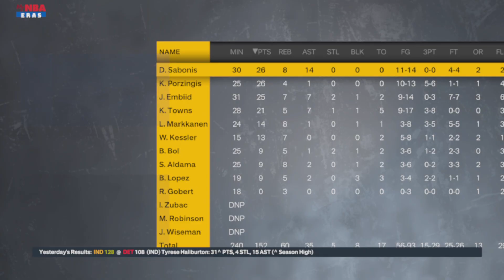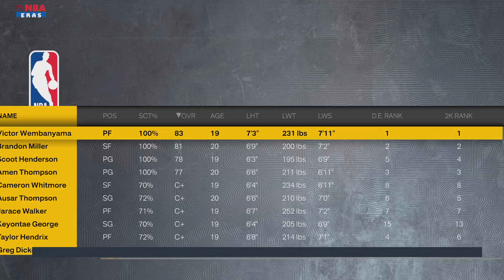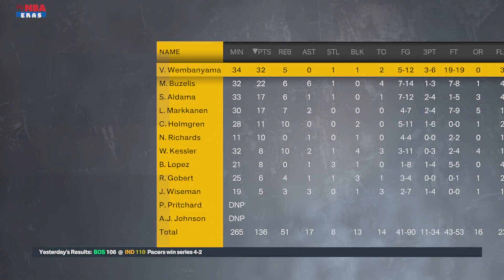NBA 2K23_20230608121202